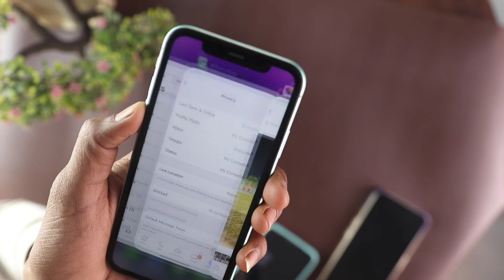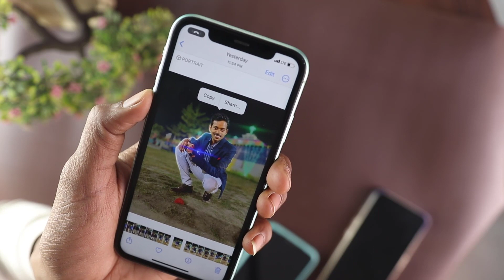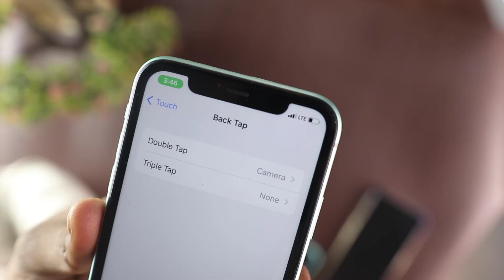3 iPhone Tricks 2023, iPhone 11, 12, 13, 14, Pro, Pro Max 3 Settings 🔥🔥🔥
3 iPhone Tricks 2023, iPhone 11, 12, 13, 14, Pro, Pro Max 3 Settings 🔥🔥🔥